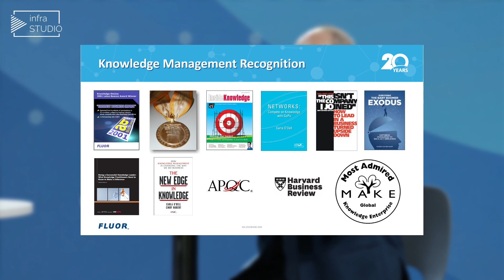infraSTUDIO #12 - Jarosław Szczepanek [FLUOR]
Ponad 20 lat praktycznych doświadczeń w cyfrowej transformacji procesów projektowania obiektów budowlanych. Jarosław Szczepanek zaczynał od CAD, a dziś dla niego już BIM to za mało. Udziela się we Flupr Innovation Catalyst. Rozmawiamy o innowacjach w gliwickim oddziale amerykańskiej firmy Fluor.